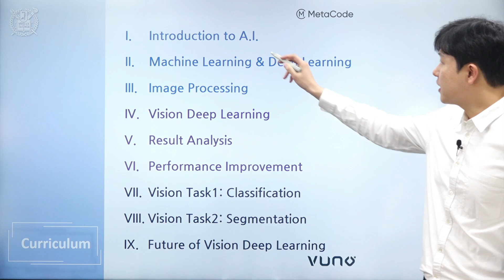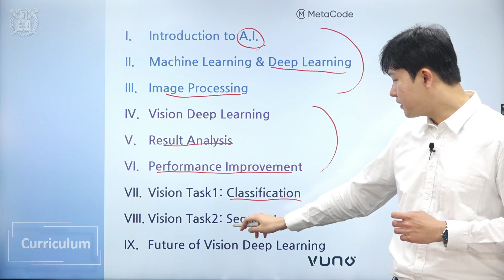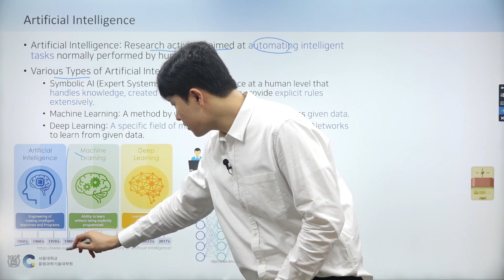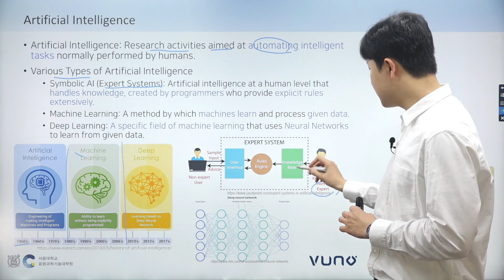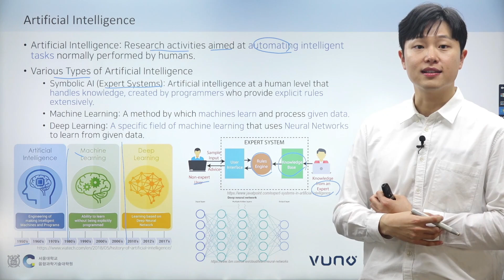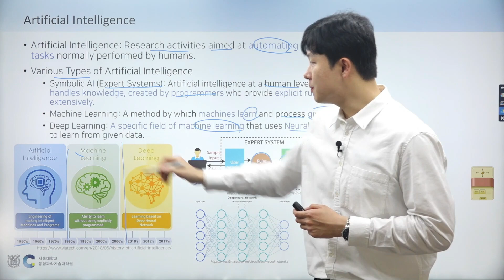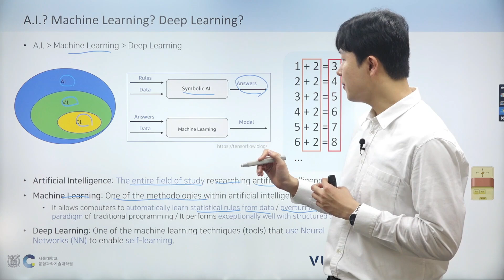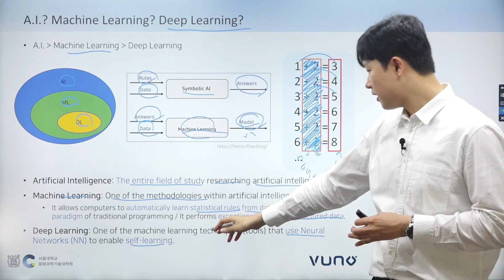What are ML and DL?ㅣChapter 1. Deep learning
🧠 Dive into the world of Artificial Intelligence with our comprehensive session on AI fundamentals!

In this opening session, we unravel the mysteries of AI, starting with a clear definition and discussion of common AI terms like machine learning and deep learning. Whether you're new to the subject or looking to refresh your knowledge, this video provides a clear understanding of AI's basic concepts.

📌 What We Cover:
00:00:00 Course Introduction
00:02:50 What is AI?
00:09:27 Types of AI